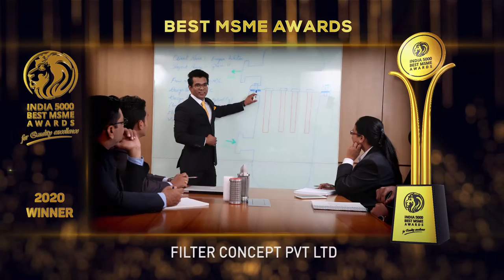Filter Concept Pvt Ltd - Winner of India 5000 Best MSME Awards 2020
Filter Concept Pvt. Ltd., is Manufacturer of Industrial filters for air, gas and Liquid. Their aim is to become a front runner Company in the Filtration business by providing world class quality. products and services to their customers and maintain the highest level of customer satisfaction.

They mission to Growth of Company, Employees and Associates by adopting advanced technology, positive attitude, teamwork & innovative approach. Filter Concept Pvt Ltd are pleased to introduce themselves as one of the leading manufacturers and exporters of a large range of Industrial Filters. Their core business strength has been in providing time tested solutions relating to macron and micron filtration of Air, Gas and Liquid for Industrial Applications, to all their esteemed clients who are located within India as well as across the globe. Their technology too has gone through frequent and timely up-gradation in-keeping with the dynamic needs of every kind of industry involved in today’s filtration process. Their product designing, manufacturing and Quality Control processes strictly comply with standards as set out in ISO 9001, 14001 & 45001. Company globally standardized as per CE Certification, ‘U’ Stamp, ‘UM’ Stamp and ‘R’ Stamp. For the manufacturing and maintenance of pressure vessels, as per norms laid by ASME (American Society of Mechanical Engineers). They are presently exporting their filtration products in 87+ countries across the globe and they are still growing.

Established in the year 2002. Based in AHMEDABAD, GUJARAT it is one of the fastest growing companies in India.

India 5000 Best MSME Awards 2020, For Quality Excellence, Goes to, FILTER CONCEPT PRIVATE LIMITED.